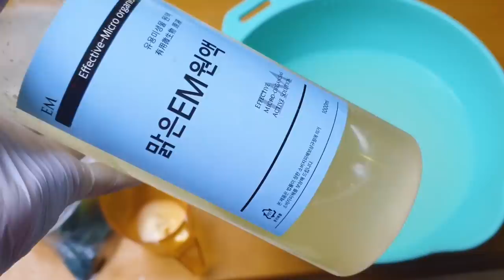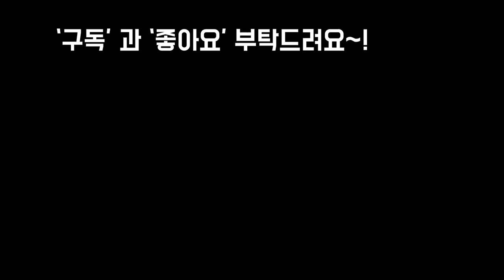이거하나면 끝,초강력 천연영양살균제 안보면손해 벌레퇴치까지 Succulents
안녕하세요
우리집 식물들이 벌레없이
반들반들 반짝반짝 건강하게
잘크는 이유는 이영양제에
있습니다
영상 끝까지 보셔야 유용한
정보를 얻어갑니다
프리티님들
오늘도 편안한날 되세요~!!